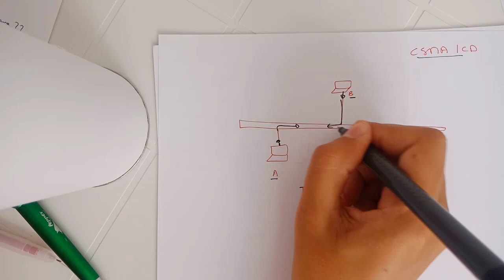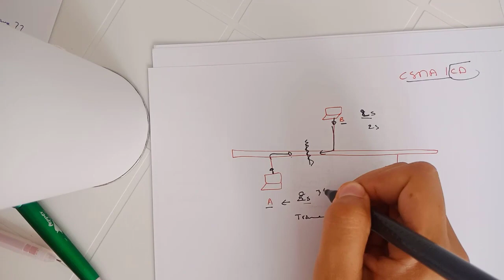e-Lasse9 - Réseau (Addressage/ALOHA) - ENSIAS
Addressage
ALOHA
thanks to Aicha RIDOUAN